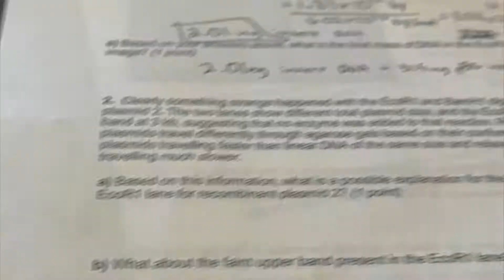DOCST101 - DUKE 2021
This is a documentary video for the class Documentary Studies 101. This highlights some interesting parts of what makes up my days here at Duke University.